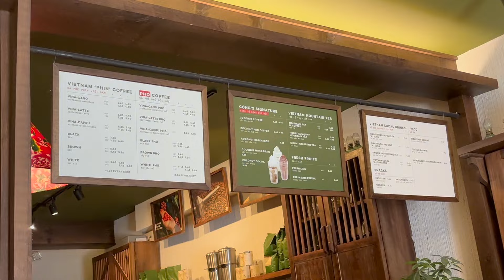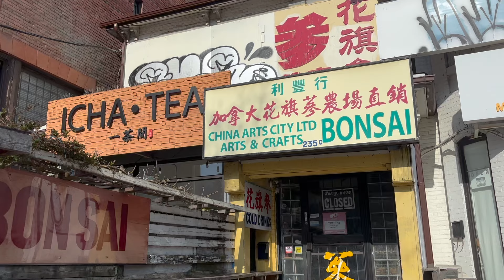TORONTO VLOG || explore the city, aritzia haul, grwm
hi friends!!! another day in my life vlog. enjoy !

🎶 Music from Uppbeat (free for Creators!)